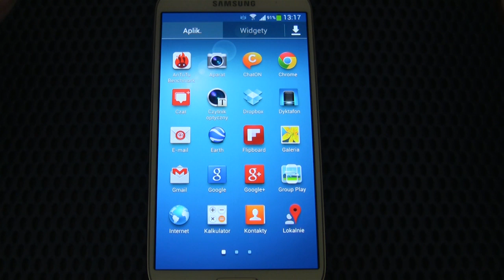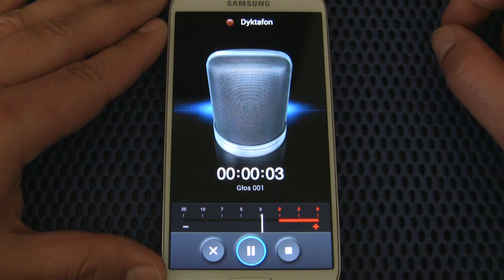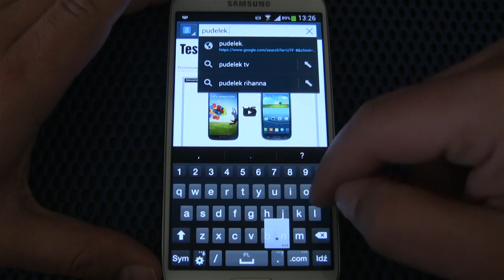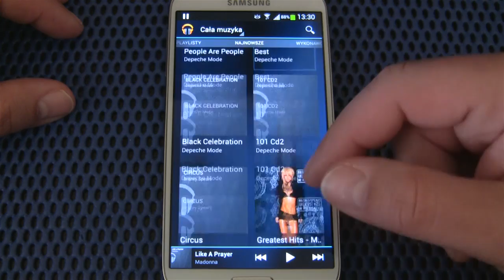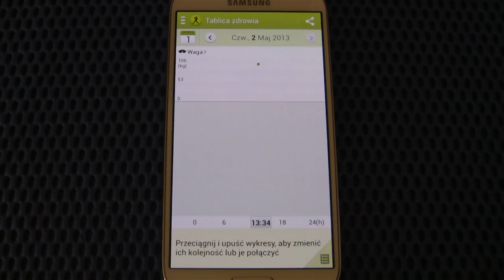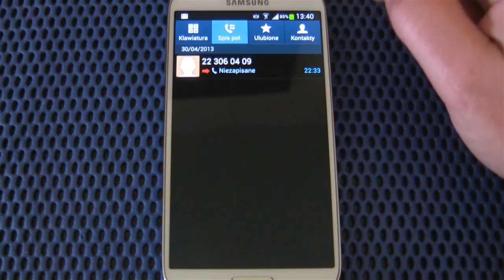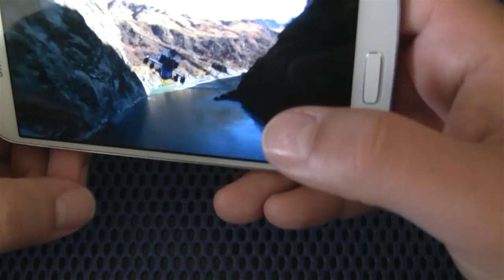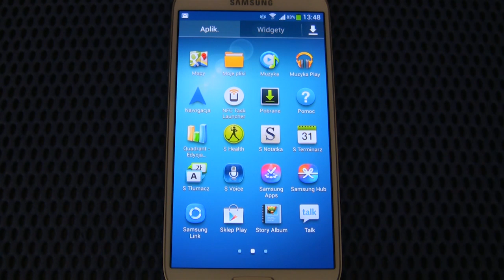Samsung Galaxy S4 aplikacje - prezentacja